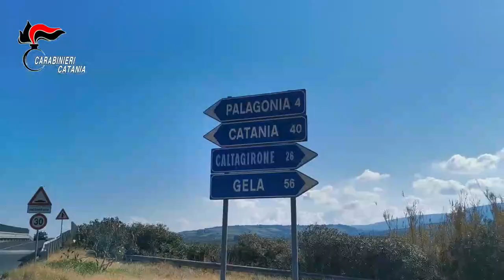Reddito di Cittadinanza senza averne diritto. Scovati dai Carabinieri altri 90 indebiti percettori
Le indagini, partite da soggetti che non avevano dichiarato di essere già riscossori dell’“Indennità di disoccupazione agricola”, hanno poi accertato altri stratagemmi attraverso cui i “furbetti” avrebbero “ingannato” lo Stato per ottenere il beneficio, facendo emergere molteplici ed evidenti irregolarità.